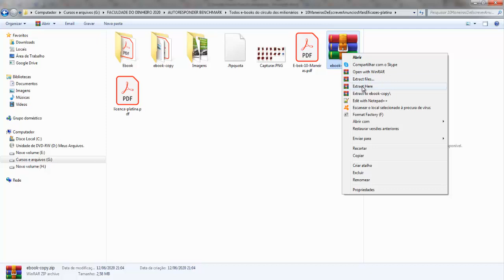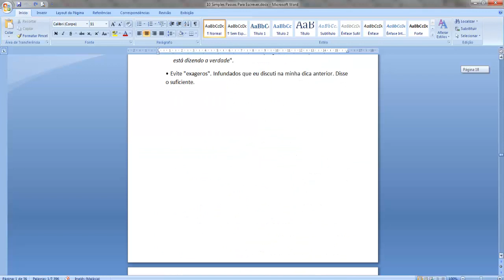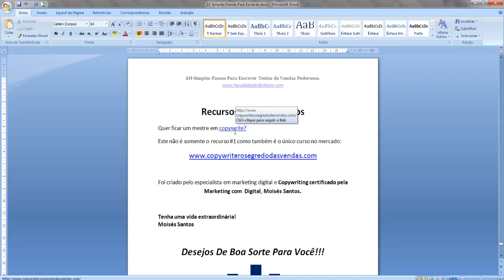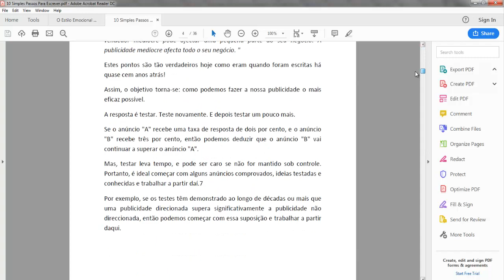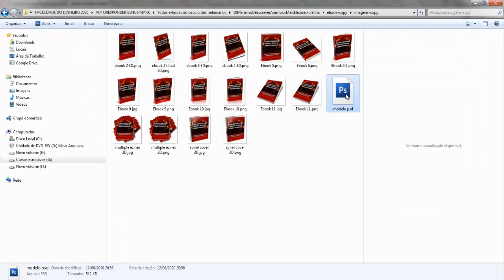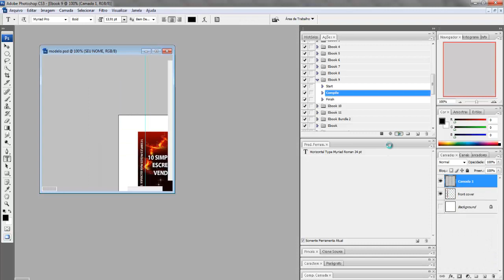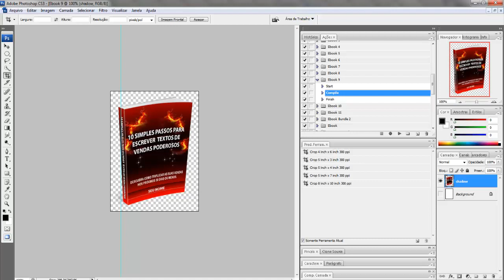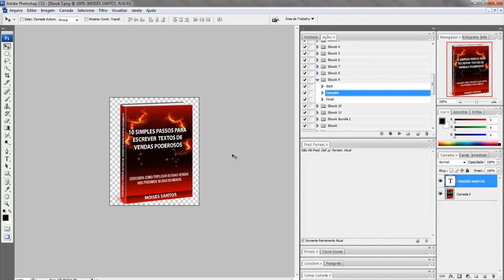Conteúdo para Alunos do Faculdade do Dinheiro - Editando o E-book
COMO GANHAR DE R$100 A R$1000 REAIS POR DIA COM O MARKETING DIGITAL.

Meu nome é Moisés Santos, sou Copywriting e Especialista em Marketing Digital há mais de 8 anos. Meu objetivo é mudar a vida das pessoas através do Empreendedorismo Digital.